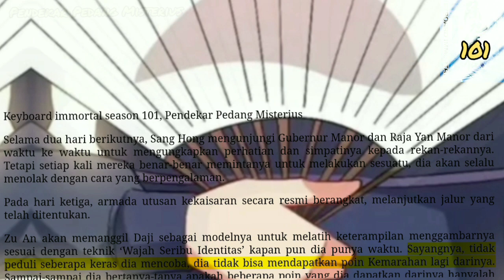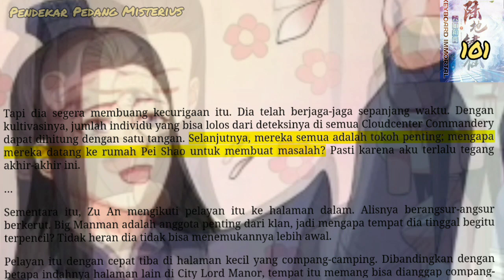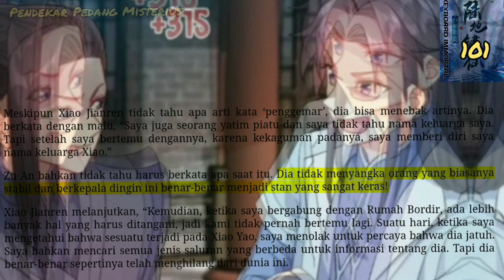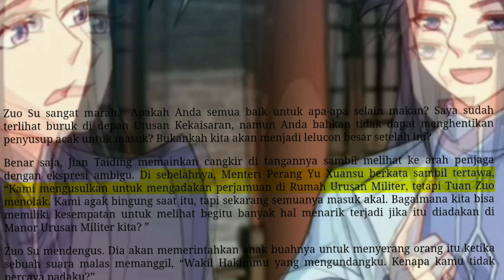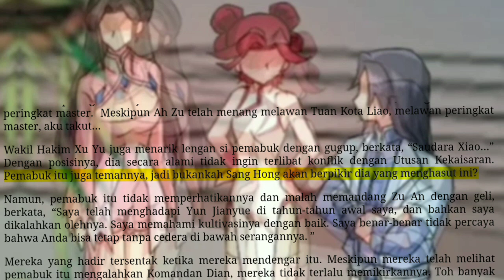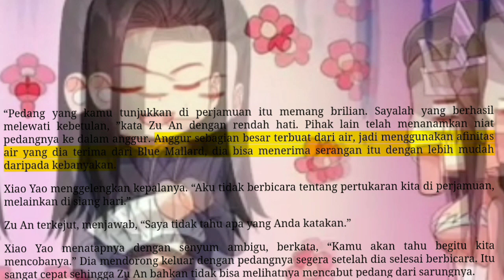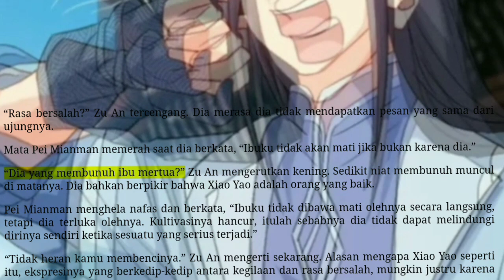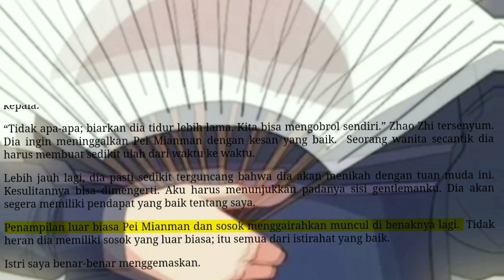Pendekar Pedang Misterius, KI 101